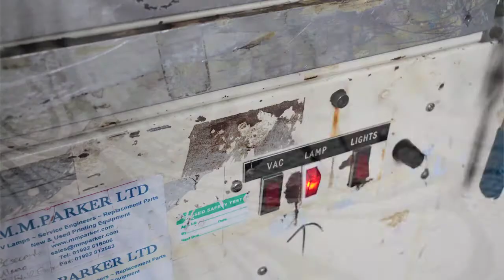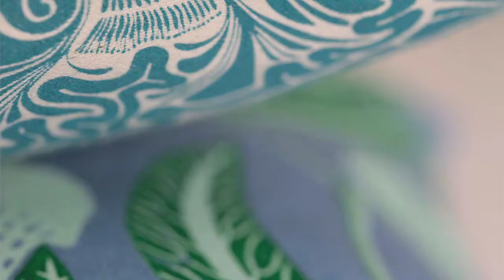Craft Journeys - Intricacy of Nature - Fanny Shorter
Fanny is a designer and printmaker. Her distinctive, detailed work is largely inspired by her very English upbringing. She won the 2014 Confessions of a Design Geek Bursary of which this film was part of the prize.

The daughter of a physics teacher and a music teacher, she grew up in a school in Winchester, surrounded by idyllic countryside and historic buildings in an aesthetically crowded house crammed with prints and patterns on books, plates, cushions, rugs and wallpaper.

English holidays, frequents visits to the V&A, the Natural History Museum and National Trust properties as well as an entire childhood in a school are an evident and enduring influence.